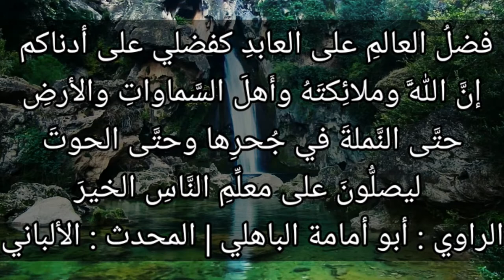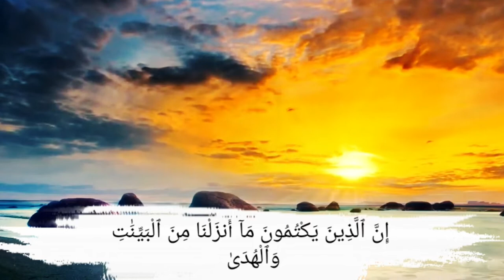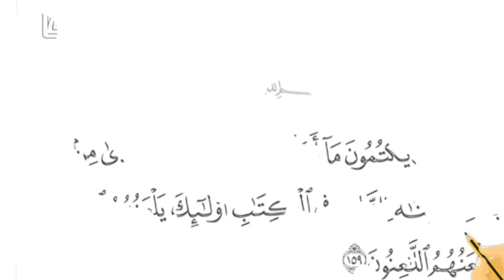تأملات في آيات سورة البقرة ١٥٩: إن الذين يكتمون ما أنزلنا من البينات والهدى من بعد ما بيناه للناس ..